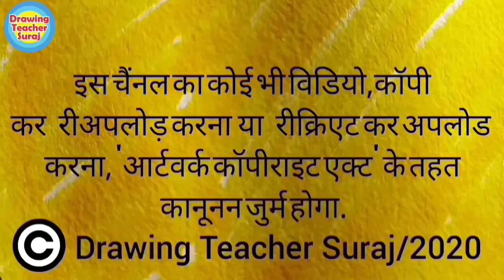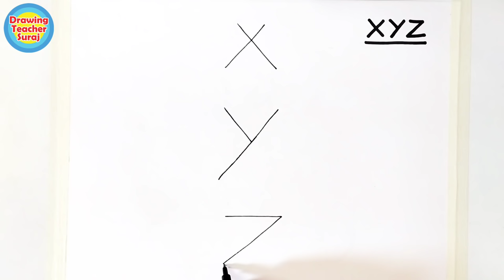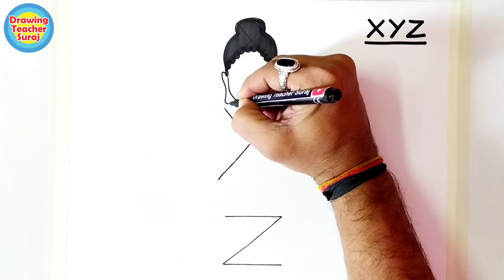X Y Z से गौतम बुद्ध जी का ड्राइंग सबसे आसान तरीका आपके लिए | Easy Gautam Buddha Drawing From - X Y Z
Hello Friends.. X Y Z से गौतम बुद्ध जी का ड्राइंग सबसे आसान तरीका आपके लिए | Easy Gautam Buddha Drawing From - X Y Z

X Y Z से गौतम बुद्ध जी का ड्राइंग,

1) Pens That i use
2) pens
3) 12 Jumbo Fibre-Tip Colour Markers